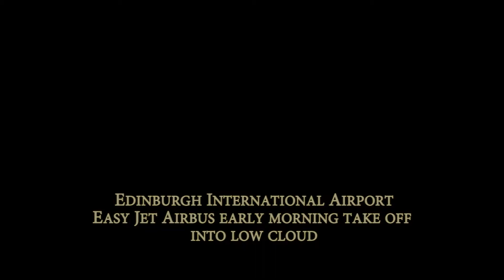Edinburgh take off into low cloud HD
Early morning take off from Edinburgh airport. dull day climbing out into the sun